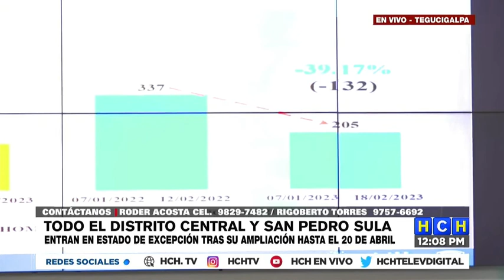¡Nuevamente! Honduras amplía Estado de Excepción hasta el 20 de abril